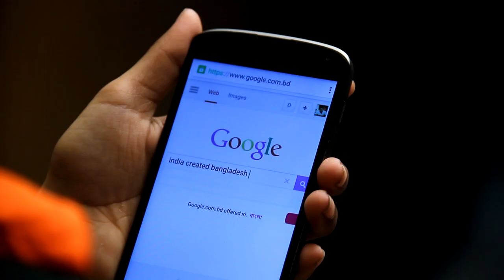Mouka Mouka Dhore Dibani ( Protest of Mouka : Bangladesh vs India)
A response video made by AUST EEEians of 27th Batch

Director: Istiuk Mahmud Ayon

D.O.P.: S. A. Badhon & Ahkamul Islam Arnob

Best of luck Bangladesh !